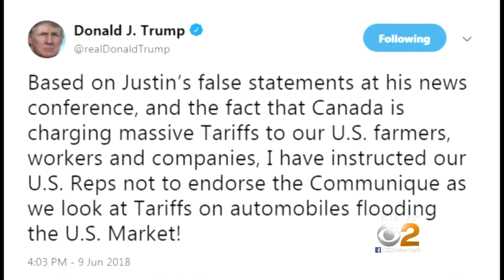Trump, Trudeau Exchange War Of Words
President Donald Trump talked tough with six leaders from the world’s leading economic powers Saturday. CBS News' Weijia Jiang reports.